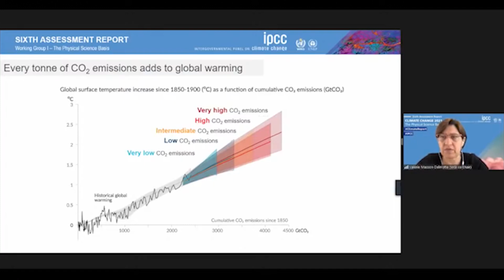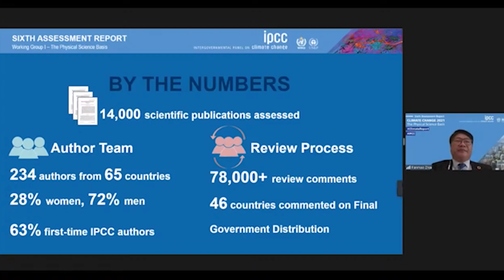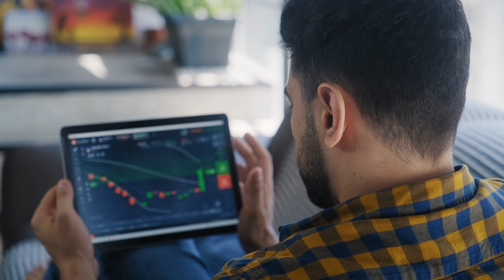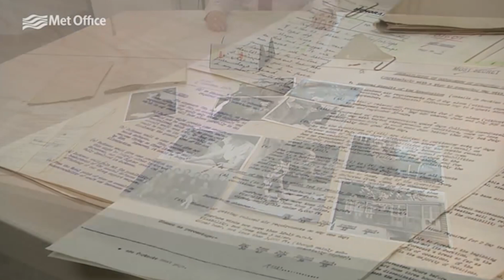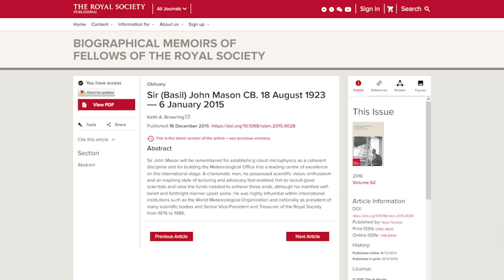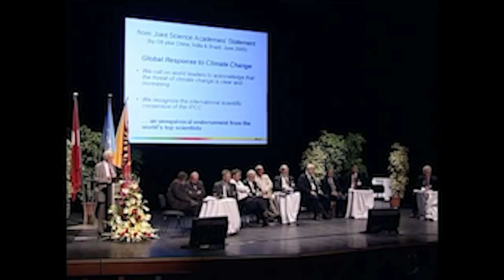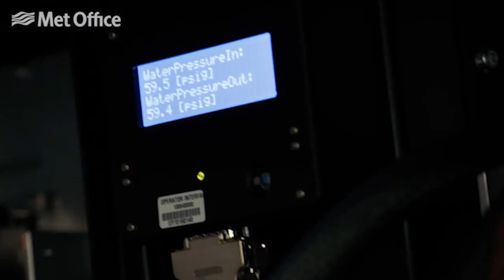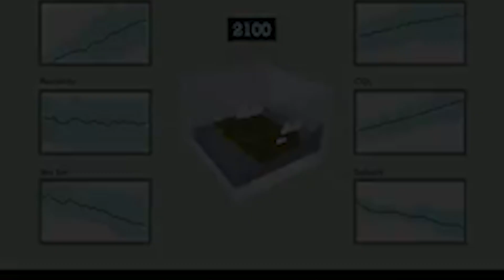Die ersten 30 Minuten von „Unter der Hand – Das militärische Wesen der Klimaforschung“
Unser erster Dokumentarfilm, „Unter der Hand – Das militärische Wesen der Klimaforschung“ ist sehr bald fertig. Sehen Sie hier die ersten 30 Minuten. Uns sind keine Filme, keine Bücher und auch keine Webseiten bekannt, die sich eingehend mit dem militärischen Wesen der Klimaforschung beschäftigt haben und aufzeigen, wie der militärisch-industrielle Komplex der Angloamerikaner zusätzlich noch beide Seiten der Klimadebatte verwaltet. Scharenweise Menschen, die sich politisch in der Mitte verorten, glauben die Klimaforschung sei die Vollendung der Aufklärungsbewegung, die das Ende der industriellen Raubbarone und der Umweltverschmutzung einleitet. Linke halten die Klimaforschung für die einmalige Gelegenheit, Privatbesitz und Unternehmertum zu beenden. Wir sollen Billionen verwetten, unsere Zukunft aufs Spiel setzen und heikle Politiker wählen, weil in einem britischen Militärkeller eine Software-Simulation des Klimas auf einem Supercomputer des amerikanischen Militärgeheimdienstes gelaufen ist.
Unterstützen Sie unser Projekt:
Spenden an: IBAN: DE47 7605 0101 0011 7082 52
SWIFT-BIC: SSKNDE77